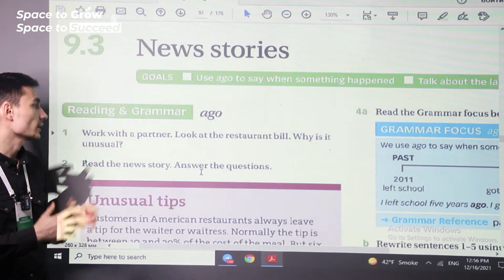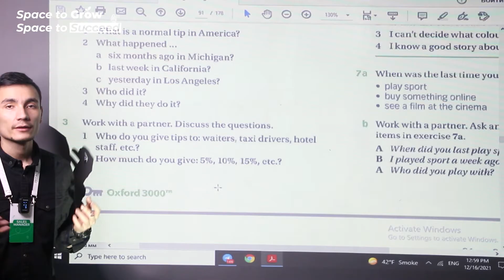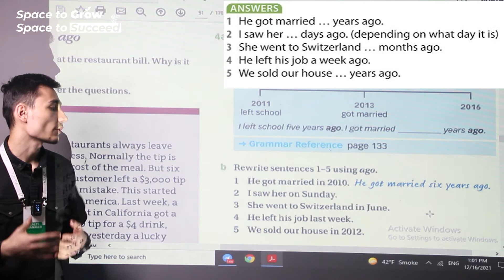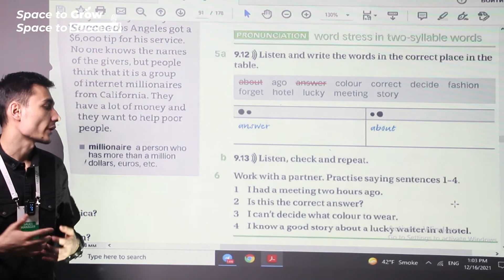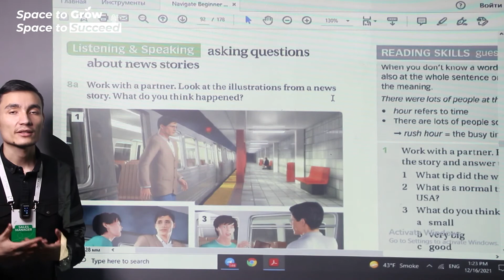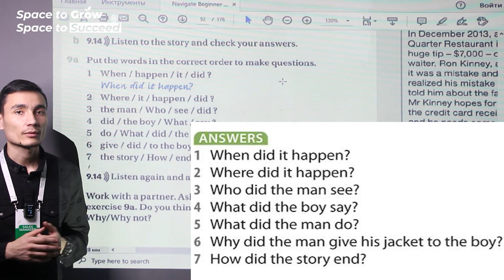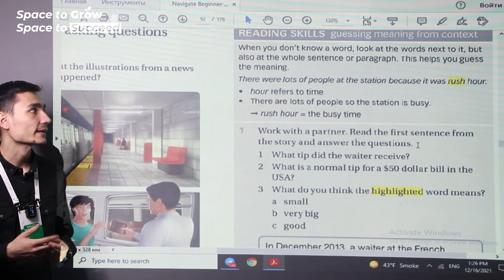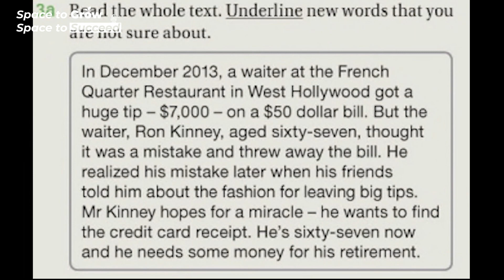✅ IELTS Beginner: Unit 9.3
🔰 IMPACT Originals

♻️ This video is a walkthrough explanation of  Unit 9.3 . For extra information, contact you teacher